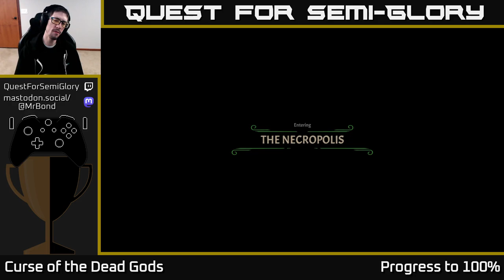Quest for Semi-Glory - Curse of the Dead Gods, Session 24 (Sunday longplay)